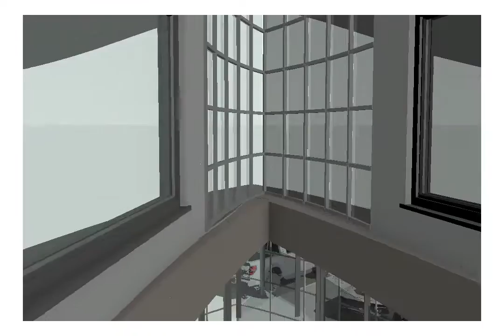boulmer visitor centre BE1341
A visitor/educational centre to built on the current site of the voluntary lifeboat station. the building is primarily constructed from SIPs (Structurally Insulated Panels) with a large glazed curtain wall at the front of the building, and 2 smaller curtain wall structures in the upper roof.